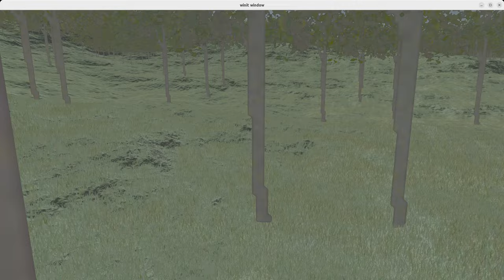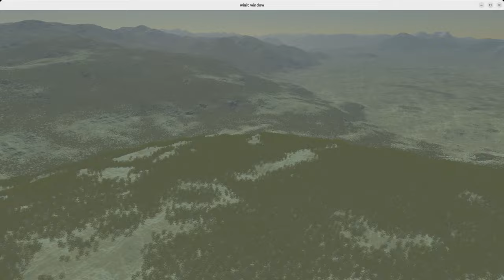Trying out fintelia terra for scalable terrain rendering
Looking for open source scalable terrain rendering and found this one written in rust, it streams data from the internet depending on where the viewer is and how close to the ground it is, seems to work fine, with a faster internet connection it should be even better:

There must be configuration options to set the date and time, but didn't see them.  Ultimately I'd like to use it as a library, overlay geotiffs to get images of a certain resolution and camera intrinsics and position so will probably go back to C++ and osgearth

I commented out the line         `.with_fullscreen(Some(winit::window::Fullscreen::Borderless(monitor)))`
to get it to be in windowed mode.